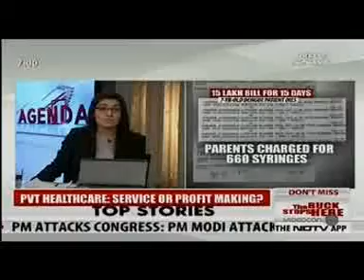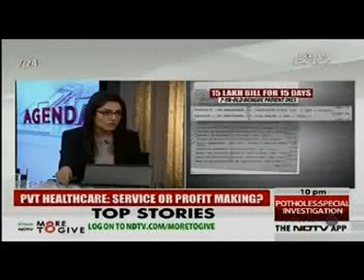Dr K K Aggarwal speaking on state of healthcare in India